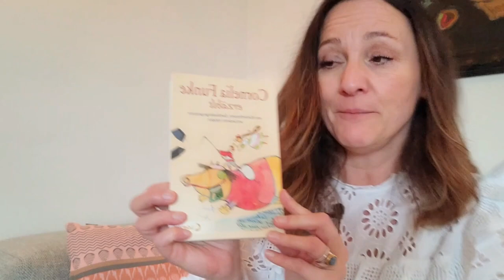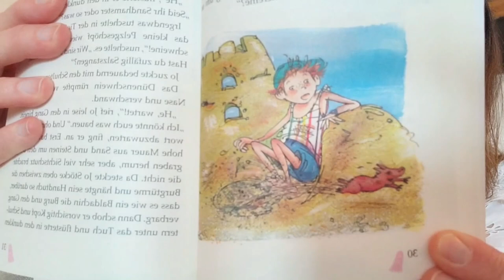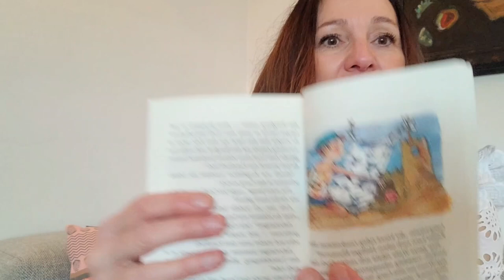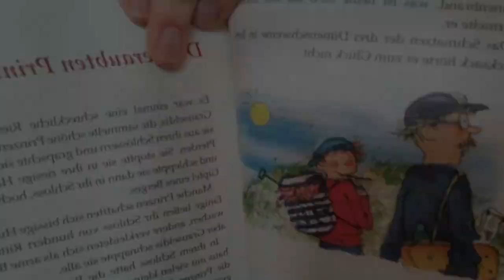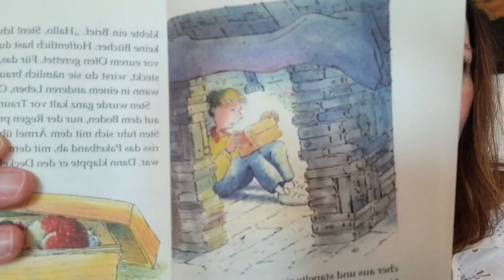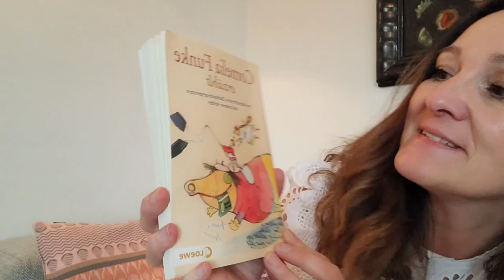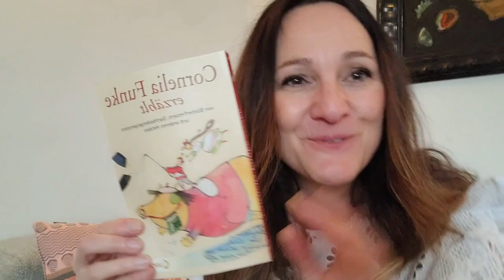Cornelia Funke erzählt von Bücherfressern... - Wuselstunde mit Katrin Spies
Katrin Spies liest "Cornelia Funke erzählt von Bücherfressern, Dachbodengespenstern und anderen Helden". Geschrieben von Cornelia Funke, illustriert von Sybille Hein.

Die erste Geschichte heißt "Dünenschweine" und erzählt von Jo, der den Strand liebt, weil er so schön im Sand buddeln kann. Aber was entdeckt er da???

In der zweiten Geschichte erfahren wir, was es mit der geheimnisvollen Holzkiste auf sich hat, die
Sten von seinem Großvater bekommen hat. „Nur für Sten! Unbedingt heimlich öffnen“, steht darauf geschrieben. Was kann da bloß drin sein?

Diese und weitere Geschichten dürfen wir Euch vorlesen.
Danke an den Loewe Verlag.

Viele weitere kostenlose Vorlesegeschichten und Infos zur Wuselstunde findest Du auf unserer Webseite